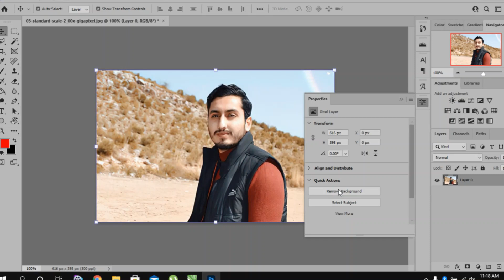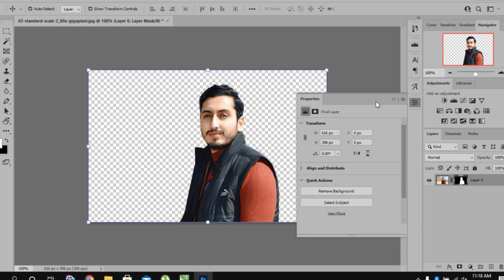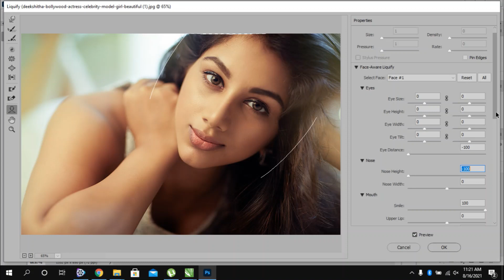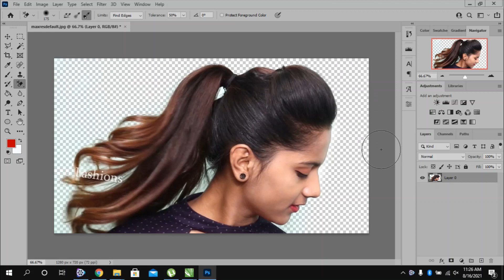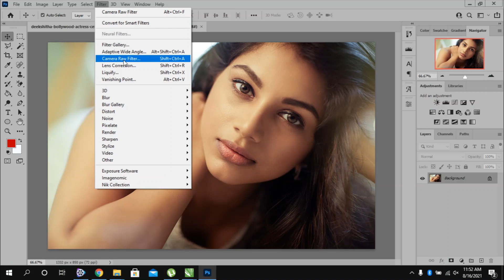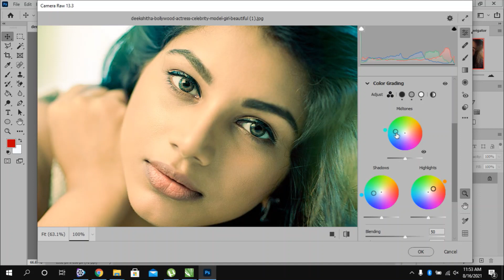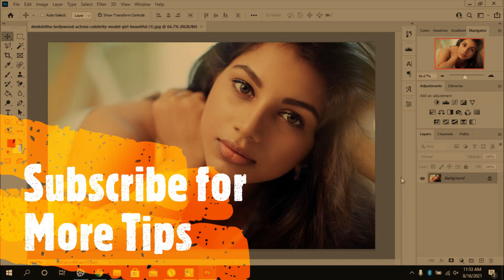Photoshop CC 2021 | 5 Amazing features | What's New in 22.4 Update | Tech Trophy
Amazing Photoshop New Features in CC 2021
One Click Features
photoshop cc 2021 tutorial for beginners,
photoshop cc 2021 sky replacement,
Top 21 Photoshop 2021 New Features in 21 Mins!,
Adobe Photoshop 2021 New Features in 5 Minutes!,